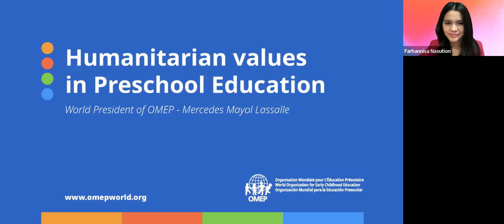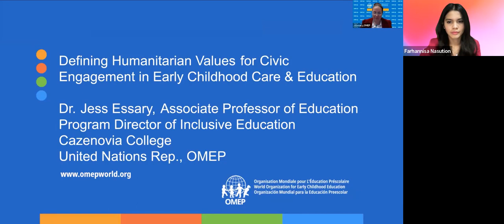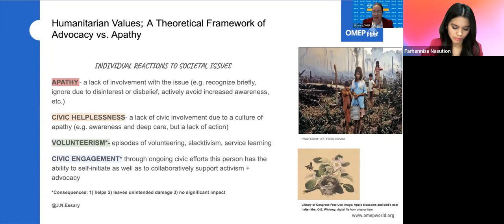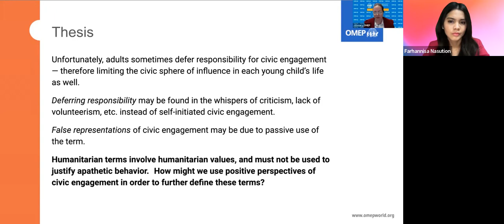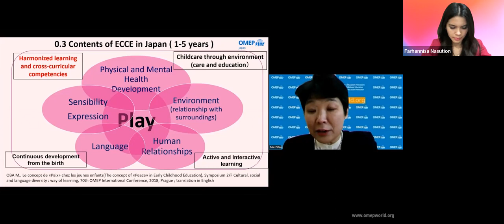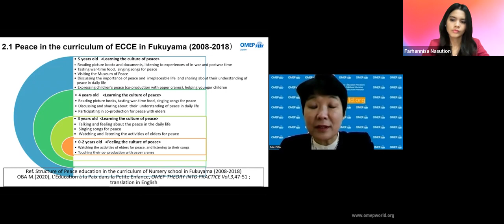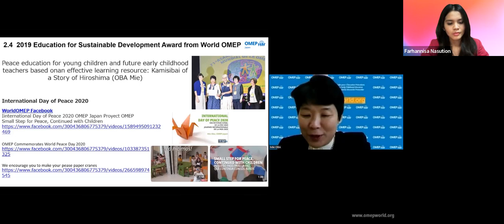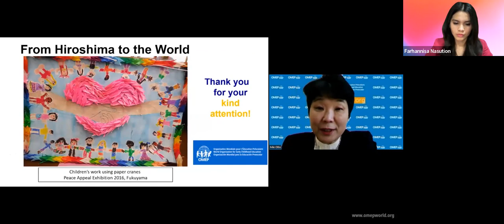Online Discussion - Humanitarian Values in Preschool Education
It is crucial to promote values such as humanity, impartiality, neutrality, independence, voluntary services, and unity and universality. These seven fundamental principles are vital in helping people in need during conflicts, natural disasters and other emergencies.

We believe that education will help us develop a new society with no discrimination, poverty and inequality! If you agree, don’t miss our online discussion with Mercedes Mayol Lassale, World President of OMEP (World Organization for Early Childhood Education) and different professional speakers from OMEP and United Nations, about Humanitarian values in the context of Preschool Education!